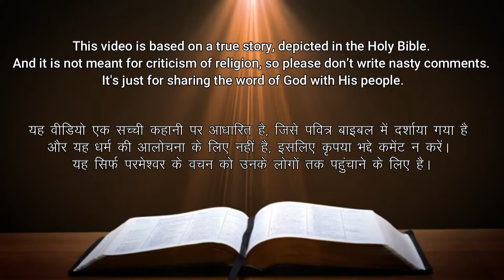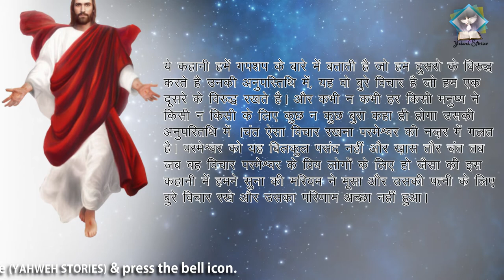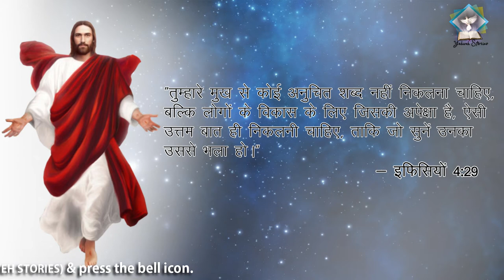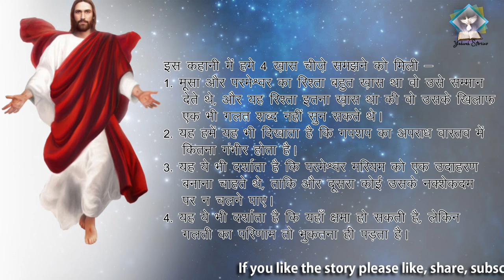MIRIAM & AARON OPPOSES MOSES (In Hindi) I मरियम और हारून द्वारा मूसा का विरोध I YAHWEH STORIES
This is the story of Miriam and Aaron when they began to talk against Moses because of his Cushite wife for he had married a Cushite.
To know everything in detail watch the story.
This story is found in the chapter 12th of the fourth book (NUMBERS) of the Holy Bible.

NOTE: ALL THE IMAGES/PICTURES AND MUSIC SHOWN IN THE VIDEO BELONGS TO THE RESPECTED OWNERS AND NOT ME... I AM NOT THE OWNER OF ANY PICTURES SHOWED IN THE VIDEO.

By (Tarun Higgins & Amrita T. Higgins) @YAHWEH STORIES